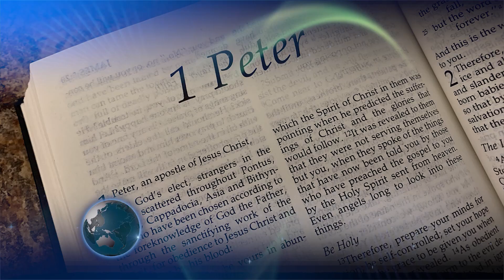Khí phách anh hùng của linh mục trước cảnh lầm than của dân. Công giáo Uganda mất hàng loạt nhà thờ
00:00:00 Đài Hiệu
00:00:22 Giới thiệu chương trình
00:01:06 Khí phách linh mục Mễ Tây Cơ: Thưa tổng thống, ngài là cặn bã xã hội
00:05:08 Người Công giáo ở Uganda đột nhiên mất hàng loạt nhà thờ
00:07:49 Hãy dừng lại việc “xuống địa ngục” này, các giám mục của Haiti cầu xin
00:10:34 Ukraine cần sự đoàn kết của các bạn, nhà lãnh đạo Công Giáo nghi lễ Đông phương nói trong cuộc gặp gỡ với các đại sứ cạnh Tòa Thánh
00:13:31 Thông báo về lễ tưởng niệm Cha Giuse Thanh
00:14:57 Kết thúc
00:15:22 Closing Credits